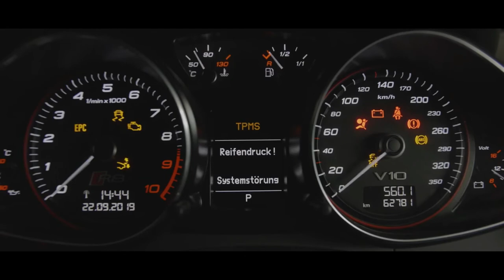اودي ار8 الجديدة2020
شاهد قوة و اناقة سيارة اودي ار 8 الجديدة
2020 بكل مميزاته
r 8 v10